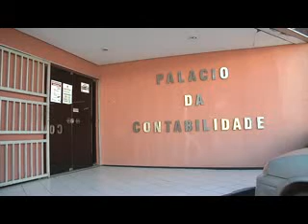DIA DO CONTABILISTA EUGÊNIA 25 04 12